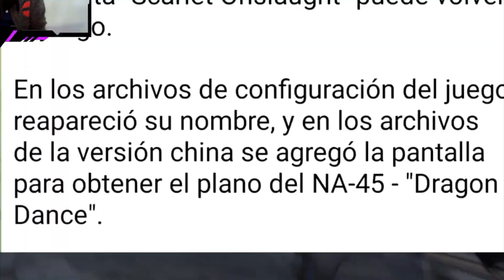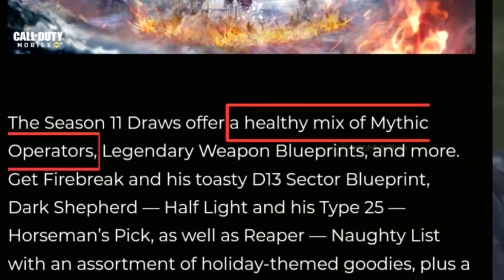SE FILTRA ESTE PASE DE LA TEMPORADA 1!! NUEVOS PERSONAJES MITICOS Y MUCHO MAS! I COD MOBILE